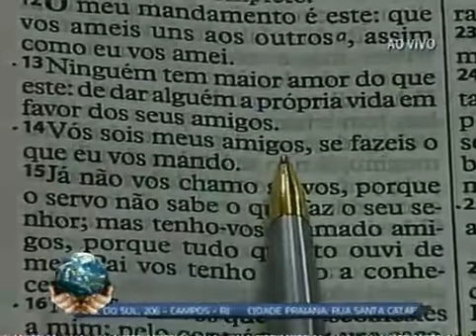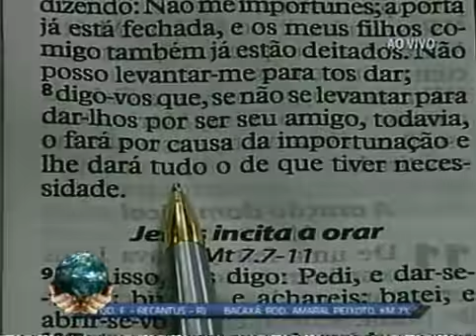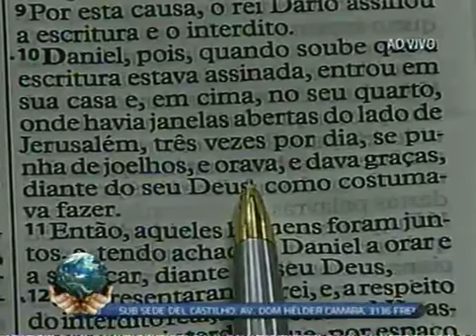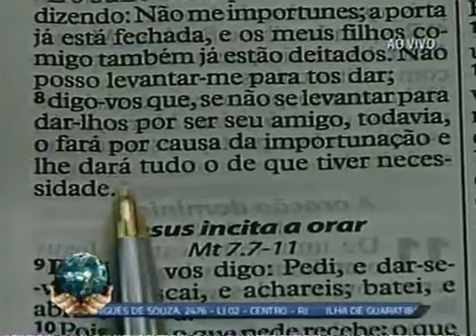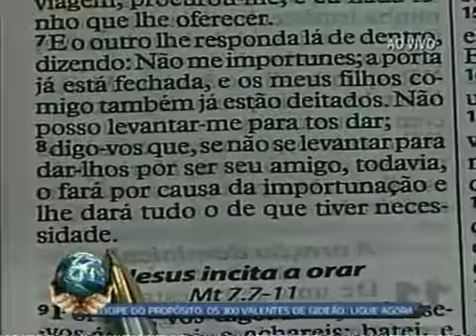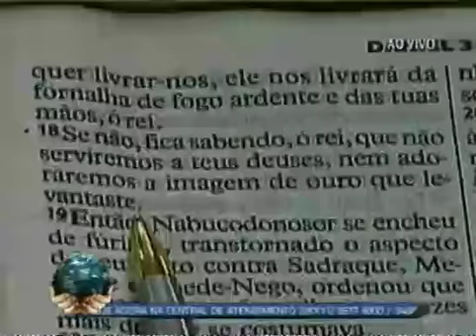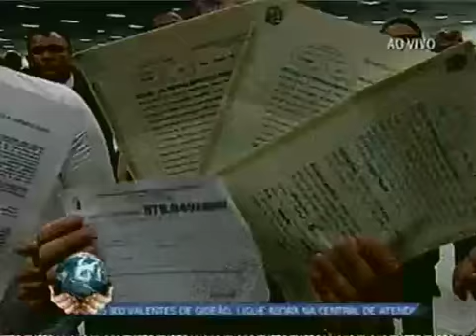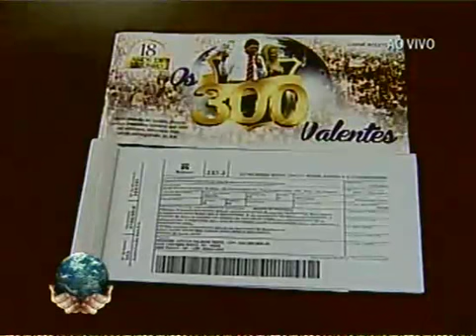Valdemiro Santiago 07-02-16 10h - Vós sois meus amigos - apóstolo mensagem - IMPDRJ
Domingo do Jejum da Jornada Feliz com o Apóstolo Valdemiro Santiago no Brás-SP - dia 07/02/2016 às 10h.

Mensagem: Vós sois meus amigos, se fazeis o que eu vos mando - João 15.14

Compartilhe no seu FACEBOOK, espalhe a palavra, ajuda DEMAIS!

IMPDRJ